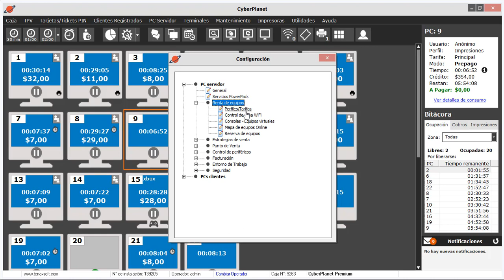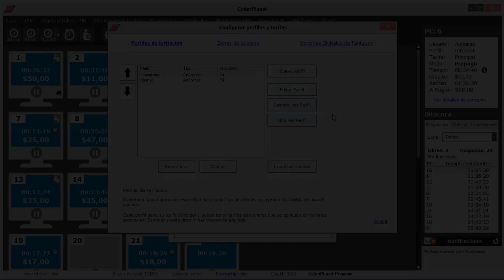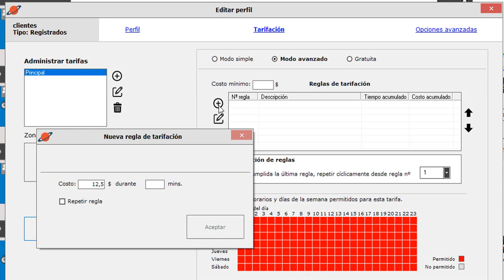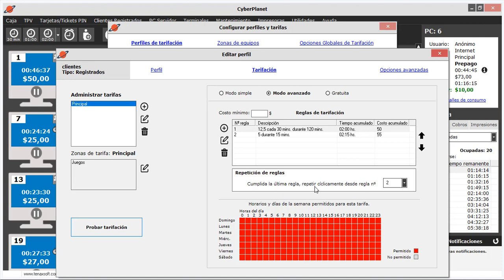Configuración de tarifas por uso de equipos - CyberPlanet 6.5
En este video te explicamos como configurar tus tarifas por uso de equipos, para los perfiles anónimo y registrado.